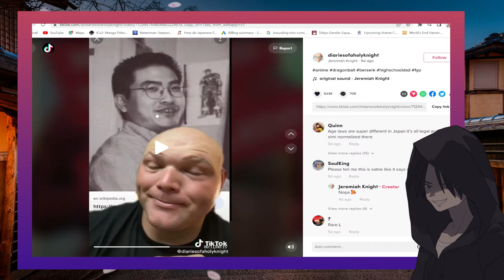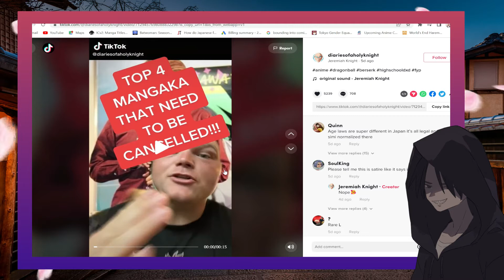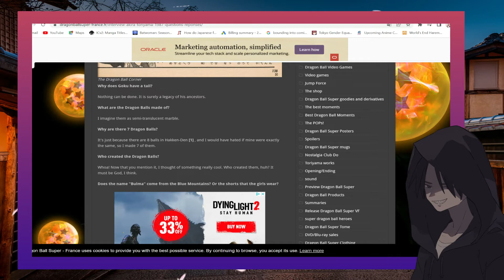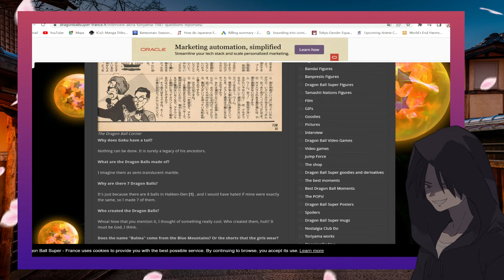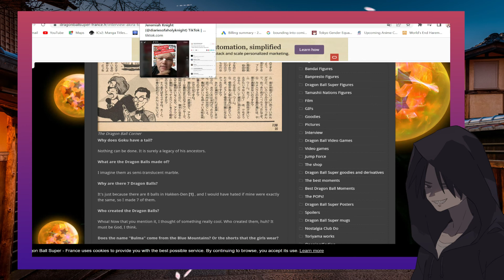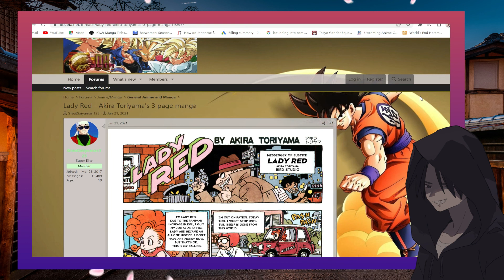Dragon Ball Super Creator Akira Toriyama CANCELLED!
Article Credit: TikTok